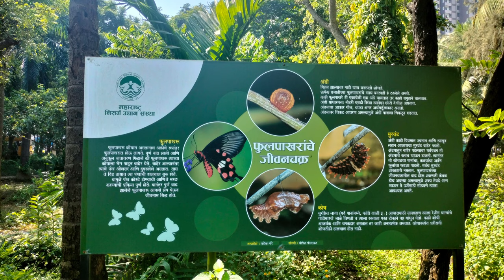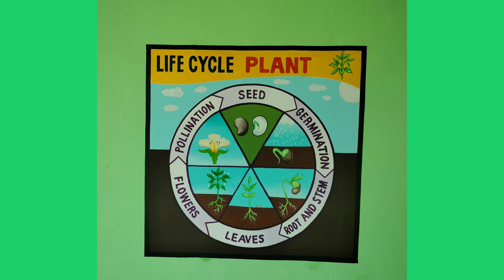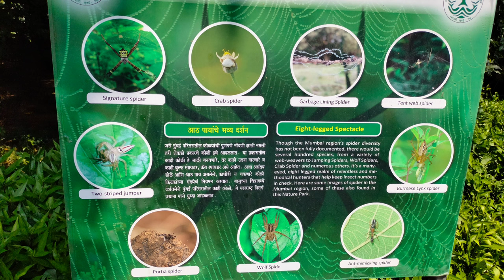Maharashtra Nature park Hidden jungle of Mumbai mahim nature park Sion Dharavi beauty of park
Maharashtra nature park situated near Dharavi, Asia's largest slum, Maharashtra Nature Park, which was once called Mahim Nature Park comes across as a breath of fresh air. This educational park was the brainchild of Shanta Chatterji, a busy corporate lawyer and the chairperson of World Wildlife Fund (WWF). As a citizen she is very much concerned about environment conservation, which is deteriorating and needs immediate action.
Thus developed the 37 acre Mahim Nature Park, which today stands testimony to the 12 long years of hard work put in by her and her team. The park was opened for school children in 1992. Two years later they began allowing general public to visit the park. Every year, around 1.5 lakh people visit this park, which has 580 species of plants, houses 123 species of birds (as recorded), more than 78 types of butterflies, 22 varieties of reptiles and amphibia and more than 30 species of spiders.

dumping ground